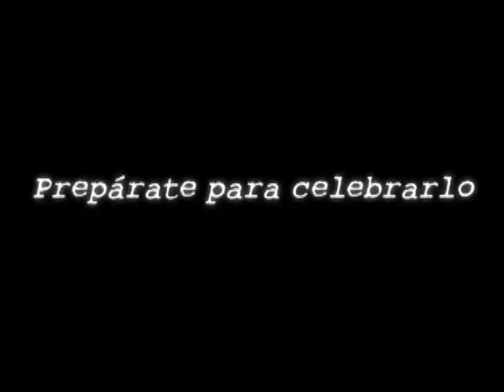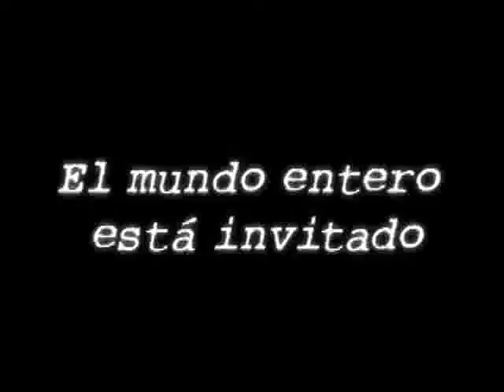Edit_001_frases.wmv